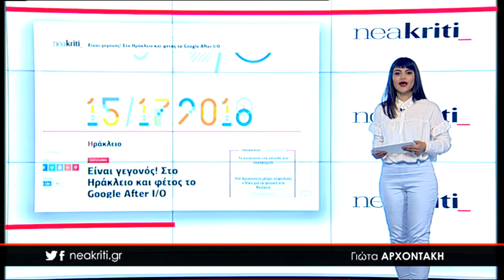Ειδήσεις σε 1 λεπτό 30 05 18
30 Μαΐου,

-Είναι γεγονός! Στο Ηράκλειο και φέτος το Google After I/O